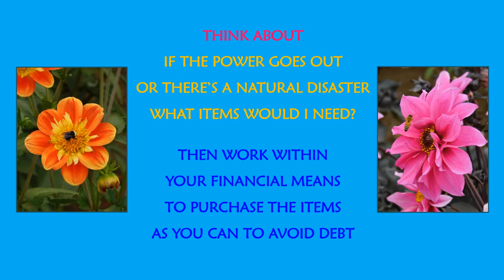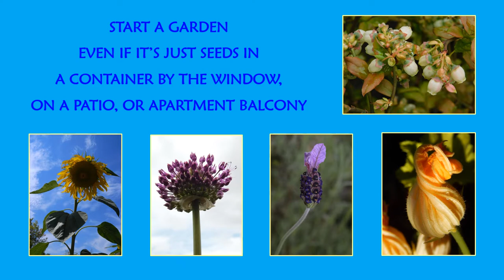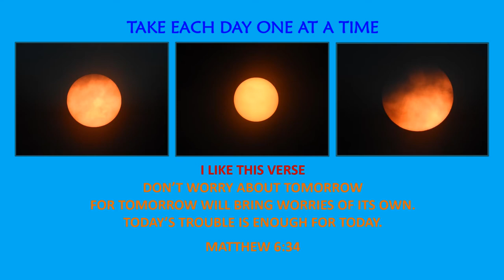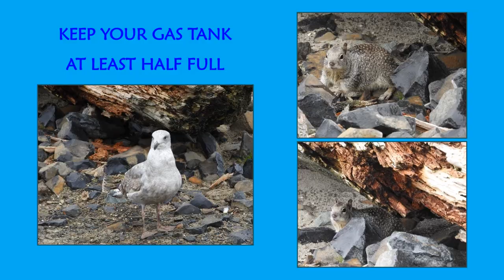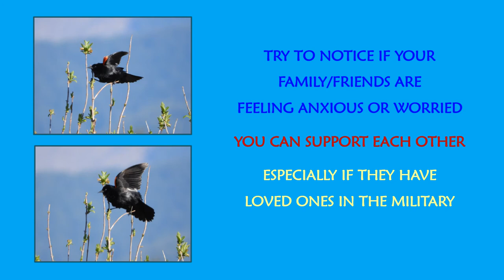PREVENTING WORRY/ANXIETY IN A WORLD FILLED WITH CHAOS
What Can You Do To Minimize Worry In A World That's Filled With Chaos? Fight worry/anxiety with being assertive and prepared as much as possible. Gallery Of Hope gives some ideas on how to prepare and uses nature pictures as well - and a few verses.